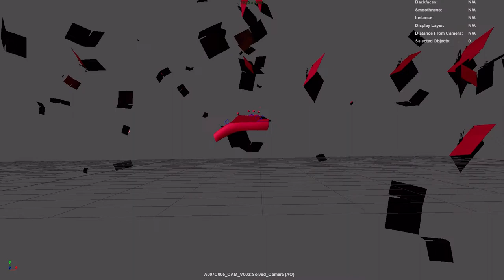VFX Generalist Reel 2022 | CinRender